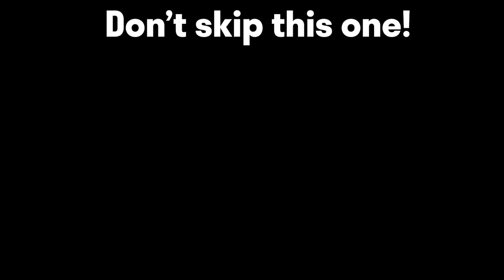I got Toyed by a Rank 800 Snapfire, But Wait for it! | Techies Official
Techies Official Hard Game vs Rank 800 Immortal | Carry Toxic Team with Hard Support Techies!!